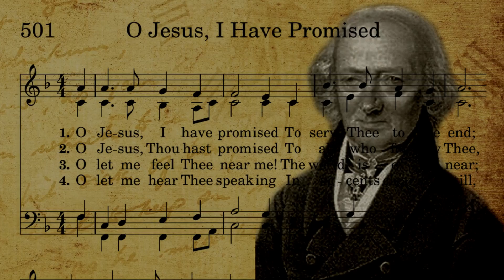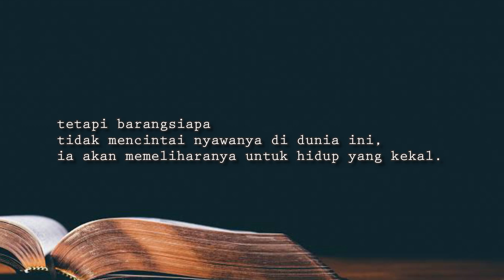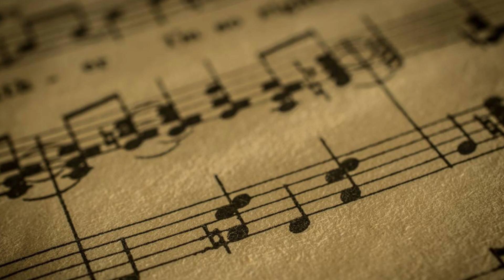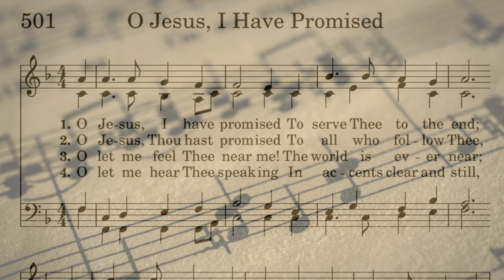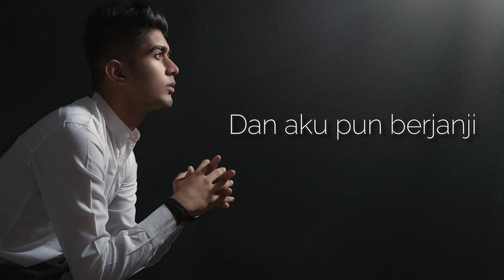INGATLAH KEBENARAN YANG SATU INI I Kisah Dibalik Lagu KJ 369 Ya Yesus Ku Berjanji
Kisah dibalik lagu-lagu rohani, kidung jemaat, pelengkap kidung jemaat, himne, hymn, Nyanyikanlah Kidung baru, Kidung Pujian, Kidung Pasamuwan jawi, Kidung pasamuwan kristen.